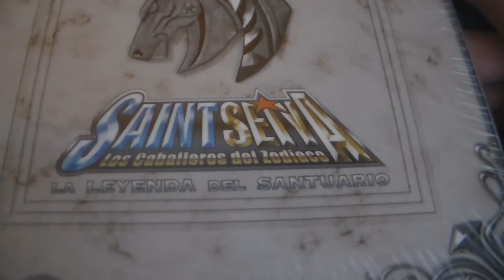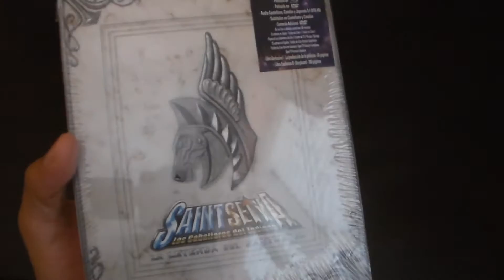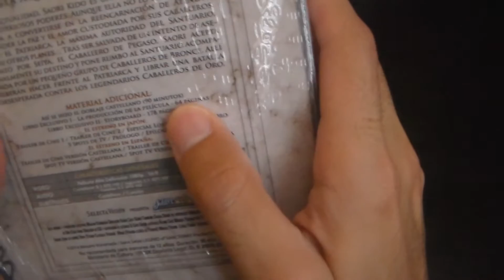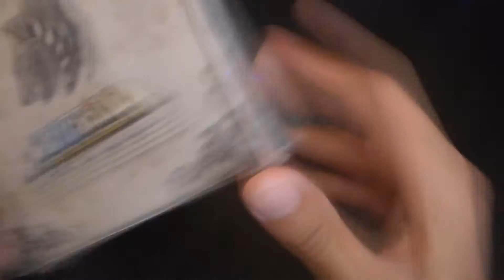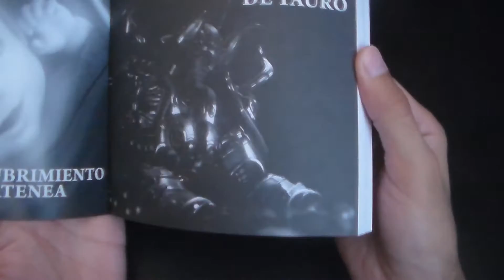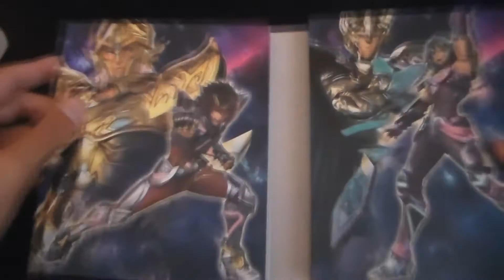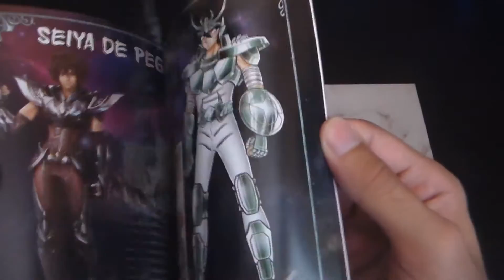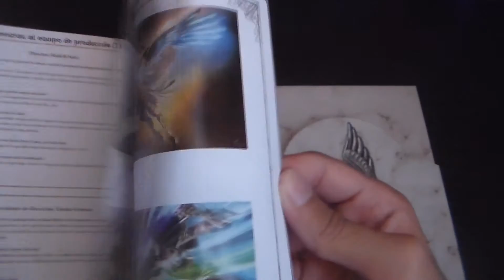Unboxing: "Saint Seiya: La Leyenda del Santuario" (Digipak) [Los Caballeros del Zodiaco]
La edición de colección de Saint Seiya/Los Caballeros del Zodiaco: La leyenda del Santuario, un precioso Digipak a la altura de la fama de esta mítica serie de anime, que nos presenta este nuevo  y alternativo largometraje adaptación de la serie original. Centrado en su saga más famosa: el santuario.

Espero que os guste este nuevo vídeo!

Saludos y gracias a todos los que me siguen!